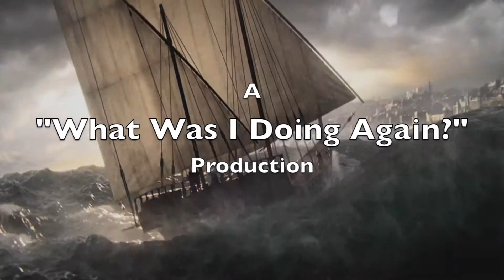02 AC Revelations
Game: Assassin's Creed: Revelations

Date Played: November 1st, 2014
Platform: Xbox 360
Developer: Ubisoft

Per Ubisoft's own words, Let's Plays are allowable. They address the idea of Let's Plays

For your convenience I have reproduced that pdf below:

Ubisoft Video Policy

We consider ourselves fortunate to have fans actively engaging with our game content.
Using the guidelines below, please feel free to make videos (walkthroughs, Let's Play, reviews, etc.) with Ubisoft game content and publish to your website, YouTube or similar digital services.

Specifically:
• Do not take assets from our games (e.g. voice, music, items) and distribute them separately.
• Unless approved by us, the use of our content in videos must be non-commercial.
• Do not charge users to view or access your videos.
• Do not sell or license your videos to others for a payment of any kind.
• Behave like a decent human being. Absolutely no racist, sexist, homophobic, or offensive content.
• Please keep your videos focused on our games, and away from overtly controversial topics.

Failure to abide by these content guidelines may result in Ubisoft taking action to have your video removed. Ubisoft will, at its sole discretion, determine if your video does not comply with these content guidelines. We do not want to police video upload communities. We prefer to focus our efforts on creating games.
You are free to monetize your videos via the YouTube partner program and similar programs on other video sharing sites.

We are not staffed to respond to requests for individual video copyright clearance. Should anyone require proof of this policy, point them instead.

Please note: This policy applies only to Ubisoft content. If you include someone else's content in your video, such as music, you will need permission from the owner of said content.